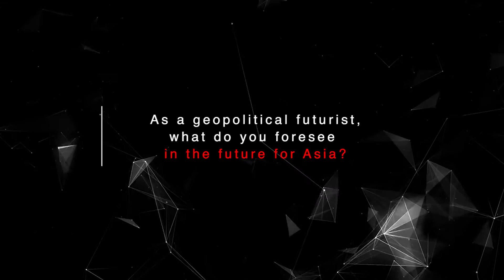TEDxNTU Dr Parag Khanna Interview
Interview with Dr Parag Khanna